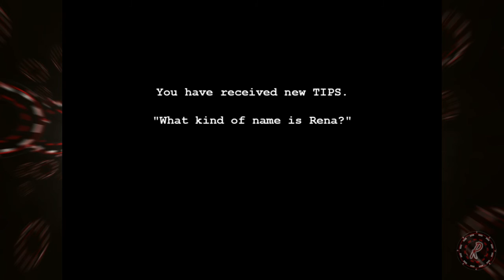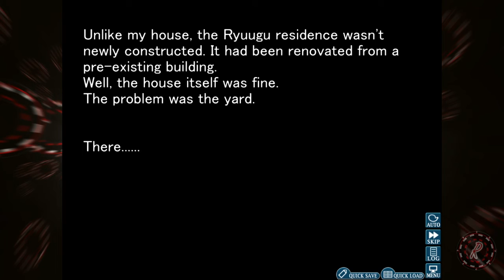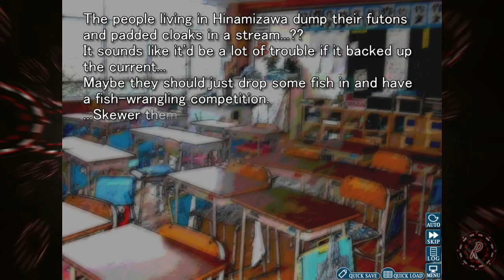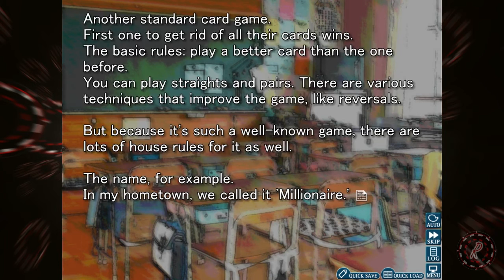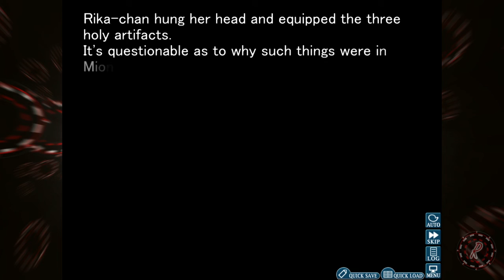SO KYUTE! - Roulette's Play Higurashi: When They Cry Part 6 - Let's Play JRPG Horror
Make sure you watch right to the end guys, I decided to share a very nice surprise with you all :3

Let's Play Higurashi: When They Cry, my series of this JRPG horror adventure game by 07th Expansion, published by MangaGamer. I hope you like watching my walkthrough / playthrough / guide!